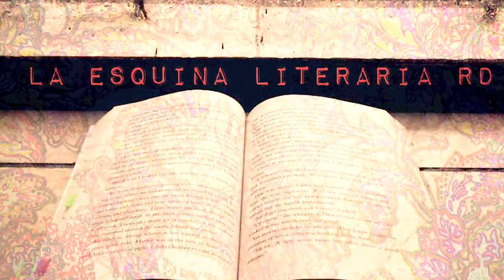Reseña Mi Corazón En Los Días Grises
Hola, hoy les recomiendo Mi corazón en los días grises de Jasmine Warga. Espero que les guste esta reseña, a mi me gustó mucho este libro.

Si les gustaría recomendarme algún libro que les recuerde al verano, por favor escribanlo en los comentarios y con mucho gusto los tendré en cuenta.
Algunos de los libros los pueden encontrar en la página de Instagram @libreriadominicana